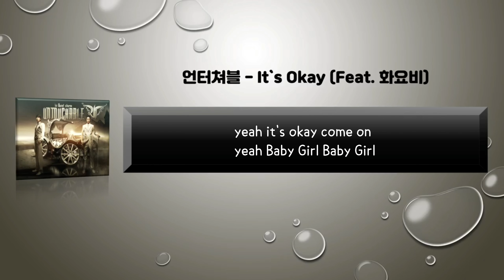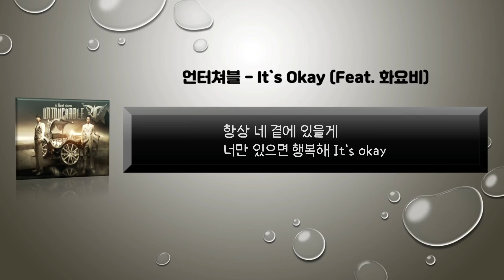언터쳐블 - It`s Okay (Feat. 화요비)